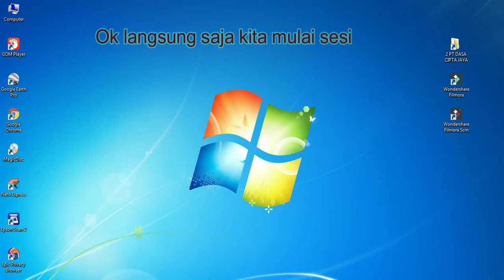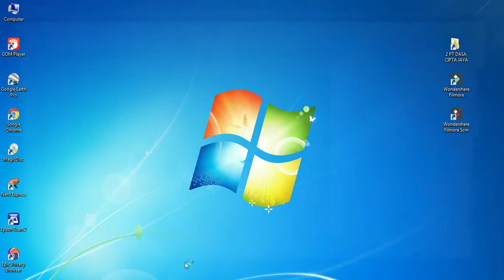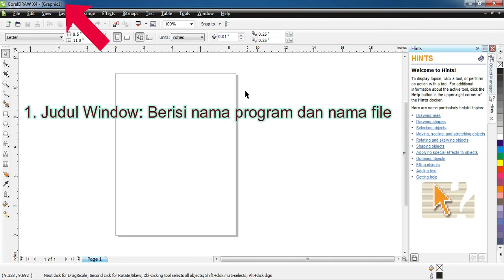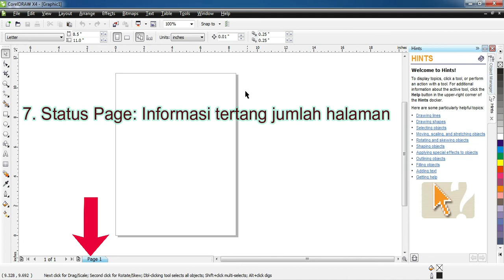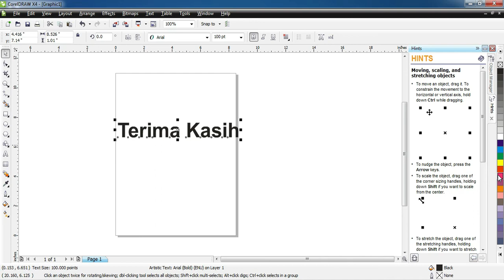Mengenal CorelDRAW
Pada kondisi saat sekarang ini dengan disarankannya kita untuk tidak keluar rumah kecuali untuk hal-hal yg bersifat penting dan darurat saja, mendingan kita utak-atik coreldraw, sambil mengisi waktu senggang disaat kerja dirumah (WFH=work from home).
Dalam tutorial ini kita menggunakan CorelDRAW X4.

Pada prinsipnya setiap versi adalah sama, menurut saya cukup disesuaikan
dengan spesifikasi PC atau Laptop yang kita gunakan saja.

 karena semakin tinggi versi software yang kita gunakan maka akan memerlukan
space memory yang lebih besar sehingga akan mempengaruhi performa dari
perangkat yang digunakan, Komputer kita akan terasa berat.

Pada kesempatan kali ini, saya mengajak teman-teman sekalian mengenal
hal yang berkaitan dengan lingkungan kerja dari CorelDRAW.

efek 3D
Design 3D
free tutorials coreldraw
coreldraw tutorials free